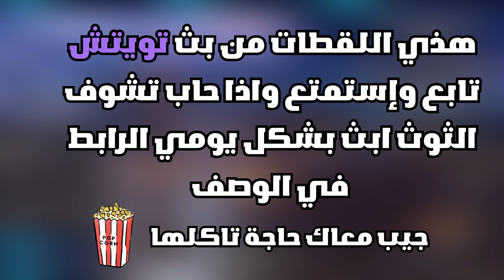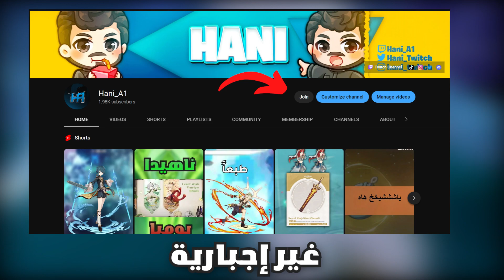Genshin Impact: C6 Kamisato Ayato || قينشن امباكت: كاميساتو اياتو سي 6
SOCIAL